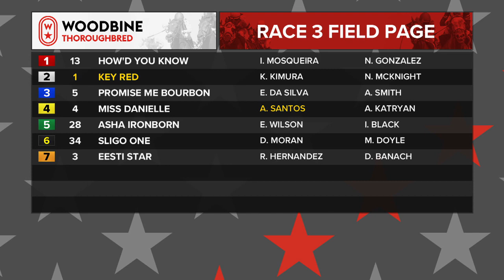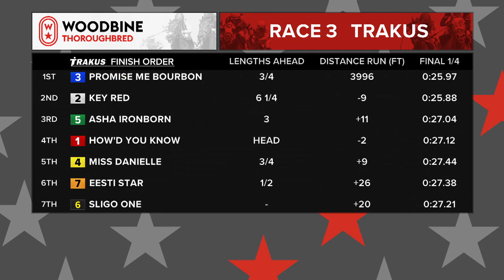Woodbine, October 31, 2018 Race 3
How'd You Know - Ismael Mosqueira
Key Red - Kazushi Kimura
Promise Me Bourbon - Eurico Rosa Da Silva
Miss Danielle - Ademar Santos
Asha Ironborn - Emma-Jayne Wilson
Sligo One - David Moran
Eesti Star - Rafael Hernadnez